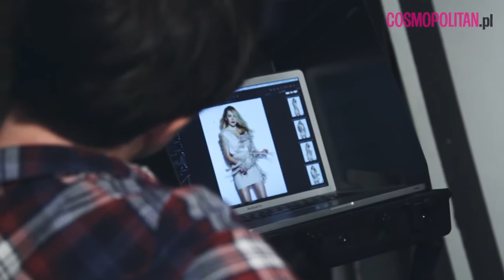Kulisy sesji Magdaleny Lamparskiej dla Cosmospolitan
Zobacz, co działo się na sesji Magdaleny Lamparskiej dla styczniowego numeru naszego magazynu